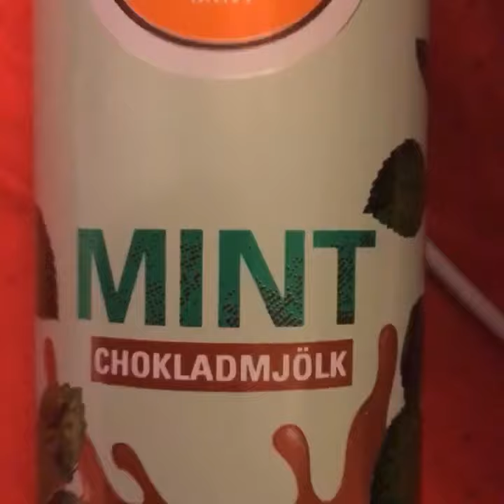Mr Kjellis testar: Pucko MINT 😁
Mums !